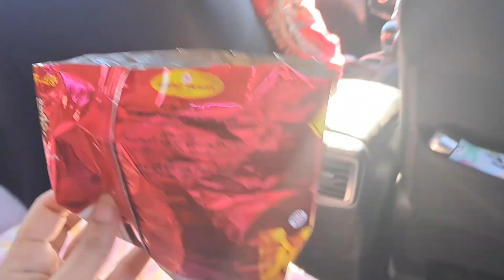Australian Botanical Garden (Mount Annan) ফুলের প্রতি আমার আকাশ সমান ভালোবাসা